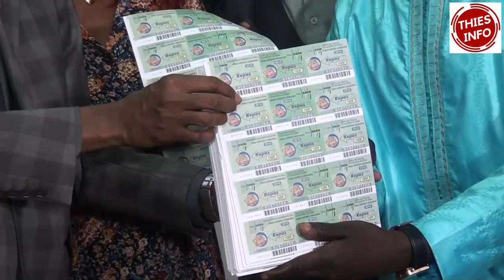Habib Niang soutient les etudiants de Thies à Dakar